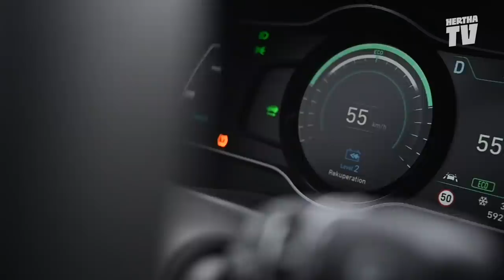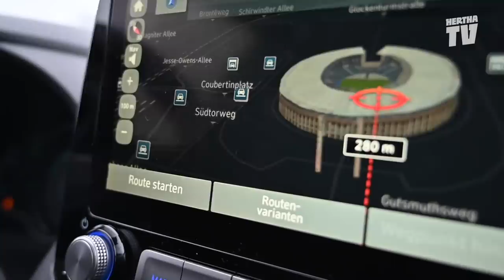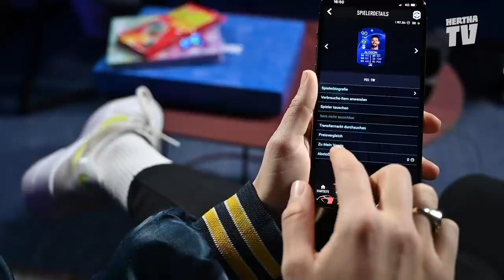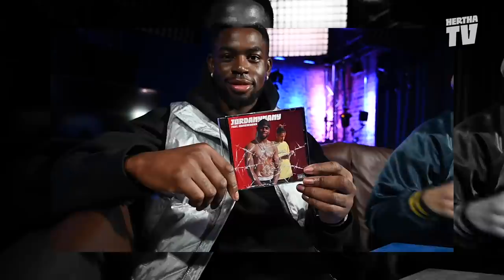Ein Tach mit: Jordan Torunarigha | Hertha BSC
Geboren in Chemnitz, groß geworden in Berlin, seit einer gefühlten Ewigkeit Herthaner.
Über welches Geschenk sich Jordan freuen durfte, welche Ziele er verfolgt und wen er "echt cool" findet, seht ihr in einer neuen Folge "Ein Tach mit".